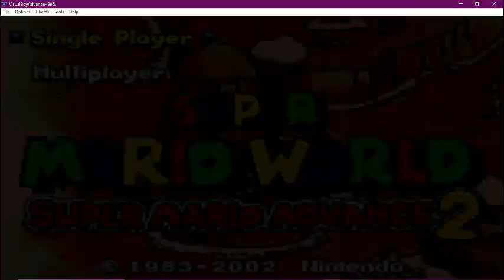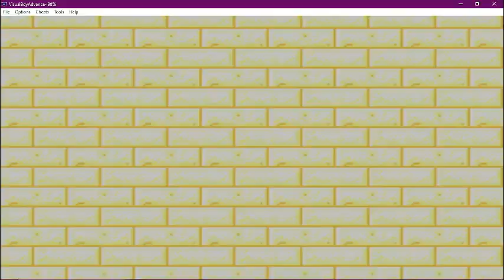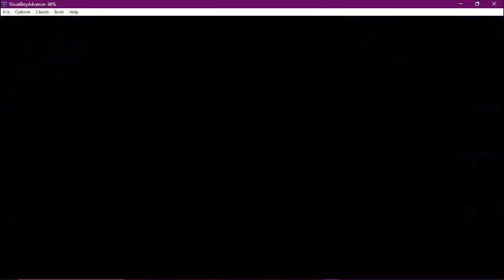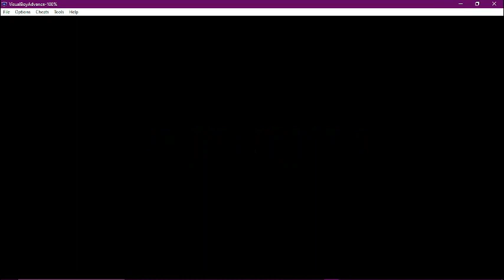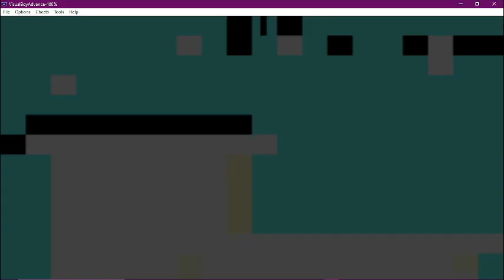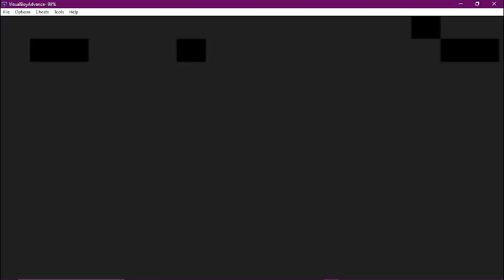Super Mario World - Part 5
Hi hi! Welcome to Rainbow Gayming and our Super Mario World playthru! Pull up a chair, grab your favourite drink and snacks, and enjoy!

Feel free to give us a follow over there!